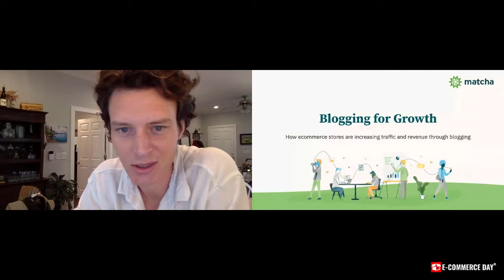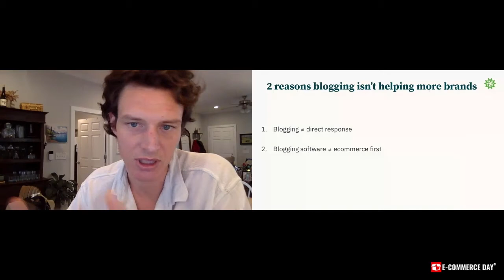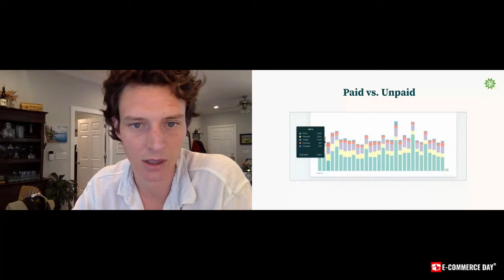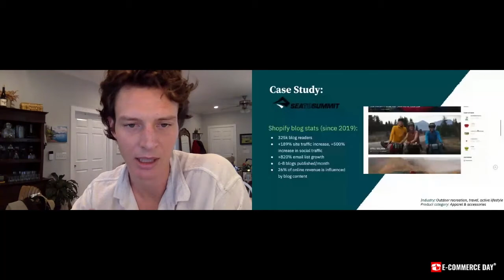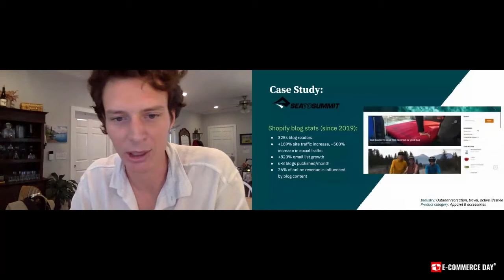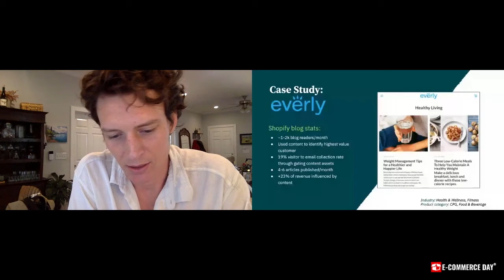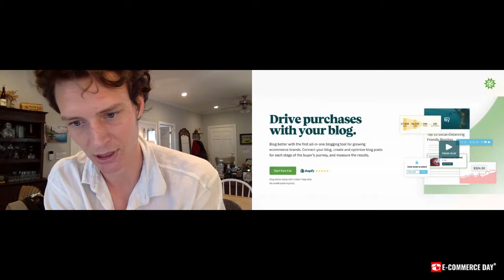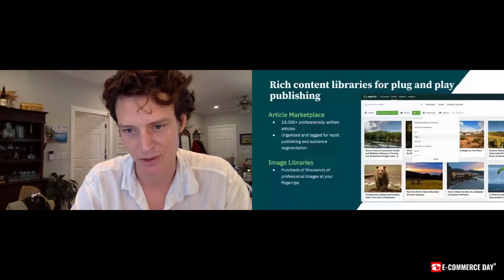How to Grow your Business with Blogging | eCommerce DayⓇ Workshop | ECOMMevents | eCommerce Day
In this webinar led by Fynn Glover, Founder & CEO at Matcha, you will learn how to grow your eCommerce brand using Blogging.

Find out more about how to leverage your blog to increase traffic, build community, and increase business revenue.

Get advice on how to develop blogging software and how to distribute blog content, as well as get access to successful examples of companies who take advantage of blogging to grow their business.

*Video from eCommerce Day® REMOTE October 1st, 2020.*
Next eCommerce Day® REMOTE: MARCH 11, 2021.

ECOMMevents Produces eCommerce DayⓇ, an all-day event for anyone launching or growing eCommerce businesses.